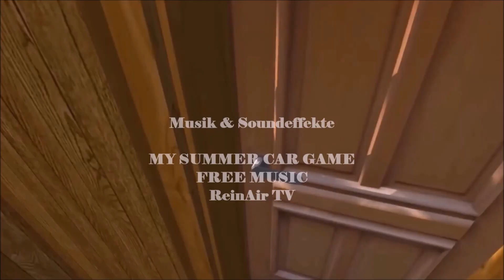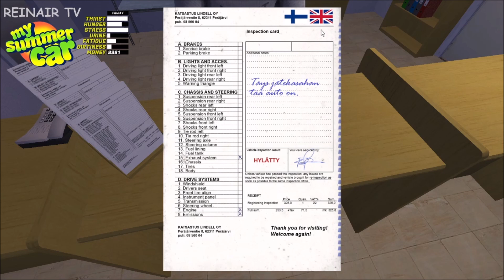MY SUMMER CAR 🚗S03E070: Vor verschlossenen Türen | Let´s Play Deutsch/German | ReinAir TV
MY SUMMER CAR 🚗S03E070 (PC): Vor verschlossenen Türen | Let´s Play Deutsch/German | ReinAir TV

🚗 VIDEOBESCHREIBUNG 🚗

Wir gehen in die 3. Runde von My Summer Car. In der 1. Staffel haben wir insgesamt 258 Let´s Play Folgen gehabt und in der 2. Staffel immerhin stolze 138 Let´s Play Folgen, wo wir das Leben eines finnischen Sommers in den 90er Jahren durchlebt und gespielt haben. Auch in der 3. Staffel steht Auto schrauben, saufen, saunen und ein Haufen Unfug treiben auf dem Programm und diesmal komplett ohne Mods. Sprich wir spielen das Game im originalen ohne Hilfe von Mods :D.

Game-Titel: My Summer Car
Game-Genre: Simulation
Game-Entwickler: Amistech Games
Game-Herausgeber: Amistech Games

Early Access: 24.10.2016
Version: PC